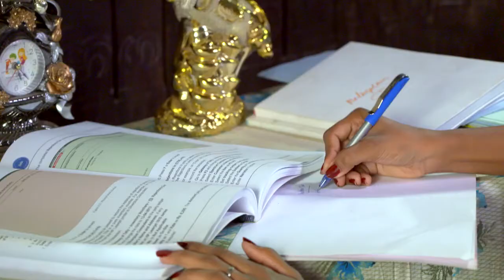STAR KASTHOORIMAN 98 TD 06 04 18